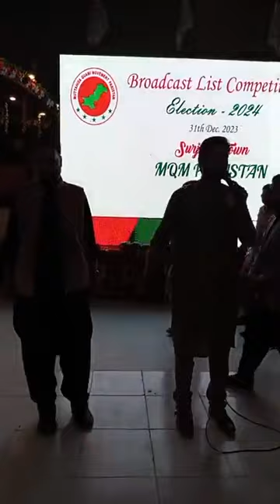سینئر ڈپٹی کنوینر سید مصطفی کمال کا سرجانی ٹاؤن میں براڈکاسٹ لسٹ کمپٹیشن کی تقریب سے خطاب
سینئر ڈپٹی کنوینر سید مصطفی کمال کا سرجانی ٹاؤن میں "براڈکاسٹ لسٹ کمپٹیشن" برائے انتخابات 2024 کی تقریب سے خطاب
news,
news live,
news today,
news headlines,
news update,
news ary,
news alert
mqm,
mqm pakistan latest news,
mqm pakistan,
mqm pakistan news,
mqm audio leak,
mqm news,
mqm video leak today,
mqm latest news,
mqm leader,
mqm altaf,
mqm audio,
mqm press,
mqm press conference today,
mqm press conference,
mqm press conference today live,
mqm press conference latest,
mqm press conference live,
mqm pakistan press conference today,
mqm latest news,
press conference mqm pakistan,
mqm latest press conference,
press conference,
press conference today,
live,
live news,
live aaj news,
live samaa news, mqmpakistan election2024 pti breakingnews karachi campaign khalidmaqboolsiddiqui @MQM_Pak_Info @DFSMQM @SyedMustafaKamalSMK
news,
news live,
news today,
news headlines,
news update,
news ary,
news alert
mqm,
mqm pakistan,
mqm pakistan news,
mqm audio leak,
mqm news,
mqm latest news,
mqm leader,
mqm altaf,
mqm audio,
mqm press,
mqm press conference,
mqm latest news,
press conference,
press conference today,
live,
live news,
live aaj news,
live samaa news, @shabnamgullrathor8342
@PakistanSuperLeagueOfficial [2/Siddiqui...Boss: news,
news live,
news today,
news headlines,
news update,
news ary,
news alert
mqm,
mqm pakistan,
mqm pakistan news,
mqm audio leak,
mqm news,
mqm latest news,
mqm leader,
mqm altaf,
mqm audio,
mqm press,
mqm press conference,
mqm latest news,
press conference,
press conference today,
live,
live news,
live aaj news,
live samaa news,